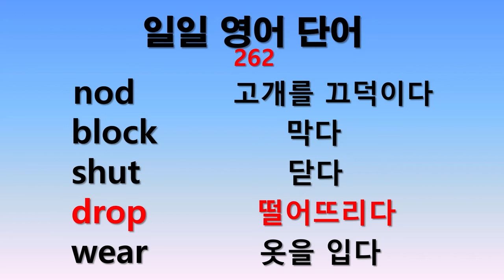일일 영어단어 262